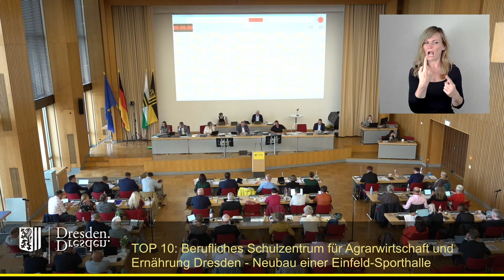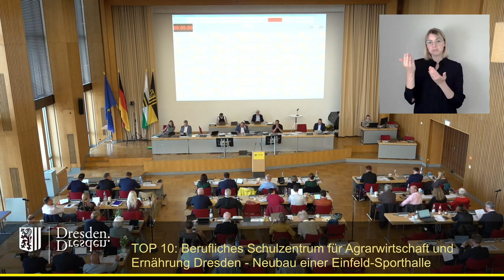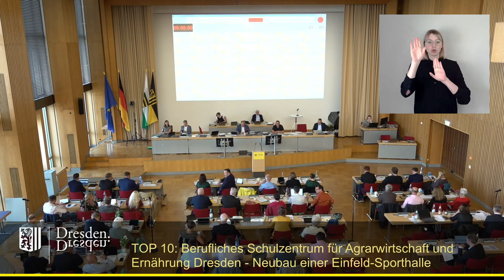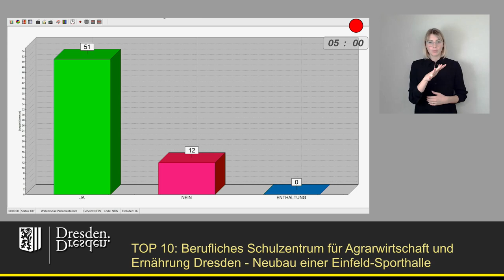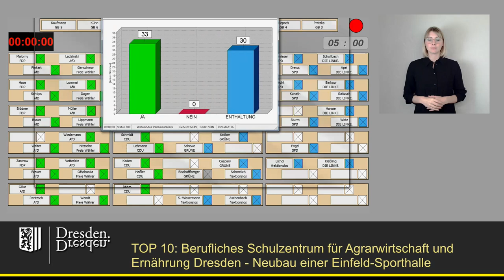staDDrat am 13. Juni 2024 BSZ für Agrarwirtschaft und Ernährung - Neubau einer Einfeld-Sporthalle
Berufliches Schulzentrum für Agrarwirtschaft und Ernährung Dresden (BSZ AuE), Schulstandort Altroßthal, Altroßthal 1, 01169 Dresden - Neubau einer Einfeld-Sporthalle